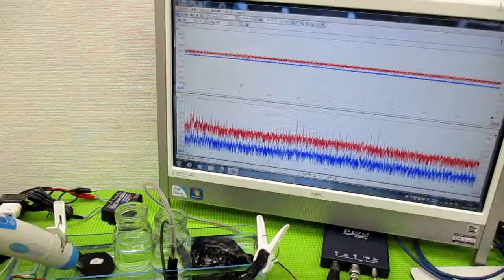メガヘルツの超音波発振制御プローブを利用した実験動画 ultrasonic-labo